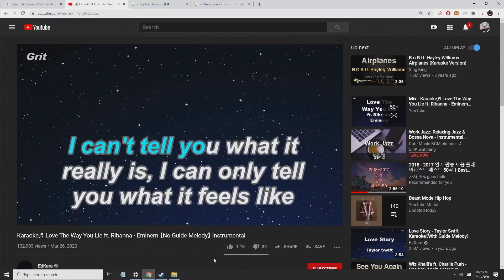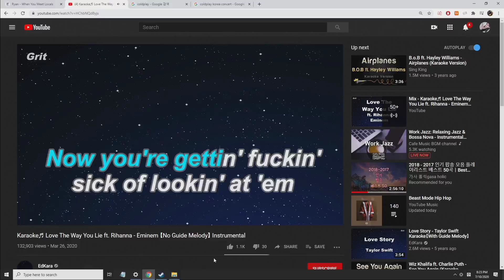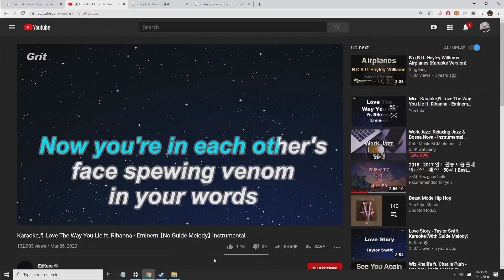Jinny's ... Eminem ft. Rihanna - Love the Way You Lie